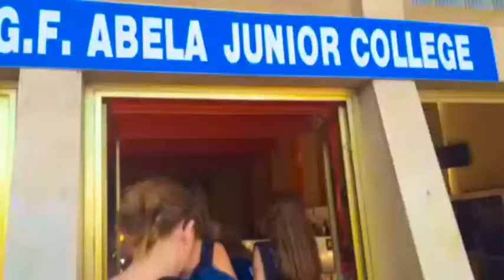Travel with EF 2015 by Fel, Ana, Rik, Mick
Location: EF LT Malta
The summer of our lives
Denne video er lavet med EF’s MyTake Video Editor app, der er udviklet af EF Education First. EF tilbyder sprogrejser, udvekslingsprogrammer og sprogkurser på engelsk og 6 andre internationale sprog. Lær et sprog i et land hvor sproget er modersmål på en af EF’s sprogskoler, som du finder i 45 spændende byer.